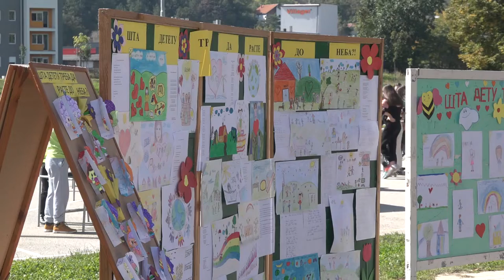DEČIJU NEDELJU OBELEŽILA I OŠ ,,DUŠAN RADOVIĆ,, 06102022